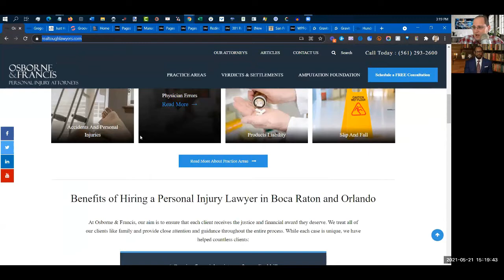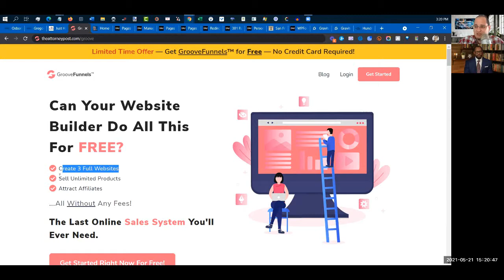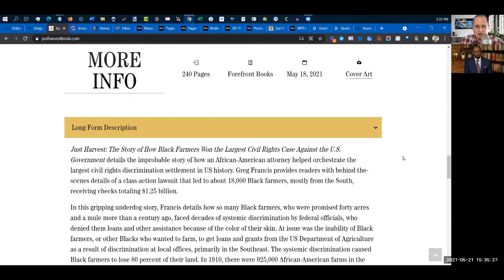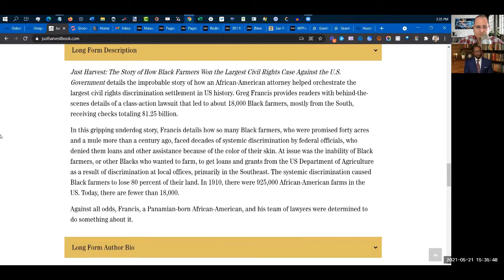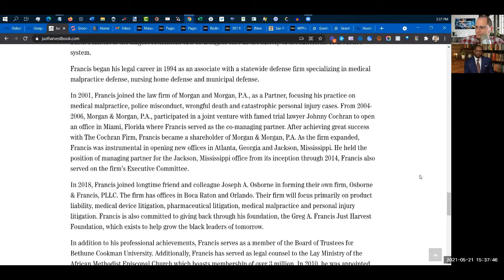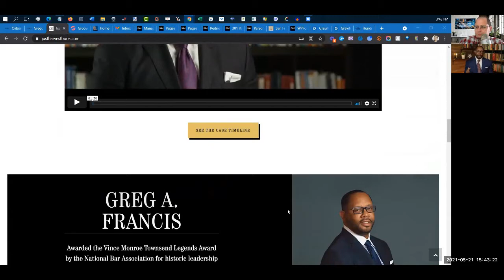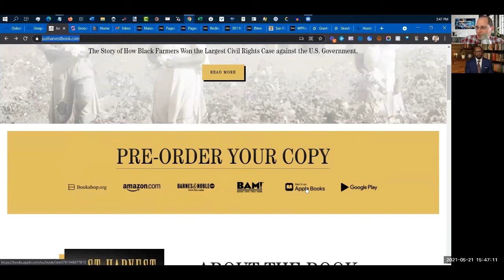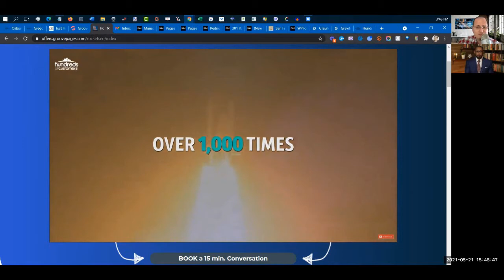Greg Francis, Just Harvest, and The Story of How Black Farmers Won The Largest Civil Rights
Greg also is partner of Osborne & Francis which has a focus of Personal Injury and Medical Malpractice.

 Francis then earned a Bachelor of Arts in Criminal Justice from the University of Florida in 1991, and a Juris Doctorate in 1994 from the University of Florida Law School, where he was a Virgil Hawkins Fellow. In law school, he received writing and oral honors in Appellate Advocacy

In 2018, Francis joined longtime friend and colleague Joseph A. Osborne in forming their own firm, Osborne & Francis, PLLC. The firm has offices in Boca Raton and Orlando. Their firm focuses primarily on product liability, medical device litigation, pharmaceutical litigation, medical malpractice and personal injury litigation.

Greg currently serves as lead counsel for the historic Black Farmers case. This national class action challenged the ongoing disparate treatment of Black Farmers across the United States resulting in a $1.25 billion dollar settlement. From the website of Osborne and Francis, RealToughLawyers.com, "Nearly 20,000 Black farmers or their descendants received the “JUSTICE” they had long demanded.[this] is the largest settlement of a Civil Rights case in the history of the American Civil Justice system.

BOOK: The largest civil rights case -  against the USDA for discrimination against 10k+ black farmers